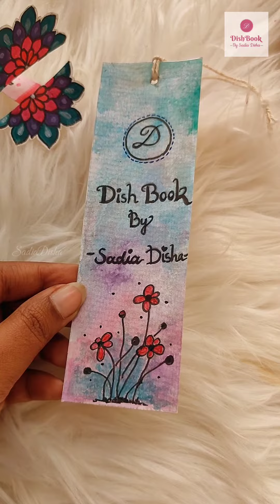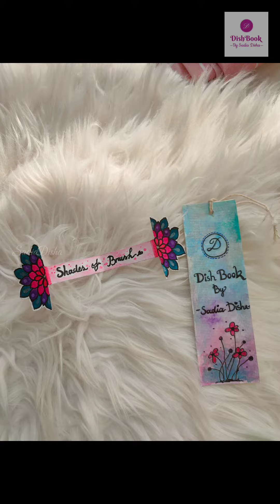এত্ত সুন্দর জিনিস কোত্থেকে পেলাম!!! ♥️♥️